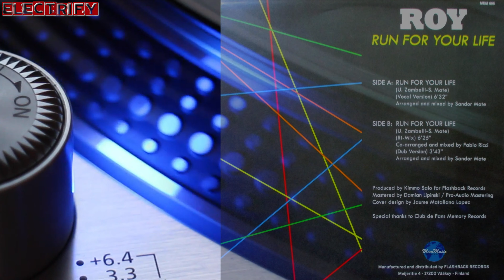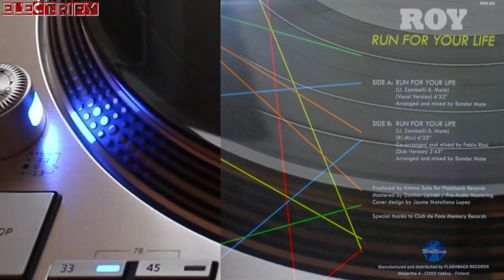ROY - RUN FOR YOUR LIFE (RADIO EDIT) (℗2022 / ©2023)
This time MEM Music story continues with a brand new track from ROY, who is well known from his big Memory Records hits “ DESTINY TIME ” and “ SHOOTING STAR (SIX TIMES) ”. The new song goes the same path as the 80's hits. It’s bringing back the same style and sensation, frosted with a catchy melody and wonderful voice of ROY, which has remained the same after 35 years.

The vinyl has three different mixes; two of them (VOCAL and DUB VERSION) based on the arrangements by SANDOR MATE (MÁTÉ SÁNDOR) and the RI-MIX with a different approach by FABIO RICCI. Applause for the great sleeve graphics goes to JAUME  MATALLANA LOPEZ and ROY himself, who gave us the great material from the 80's photo session.

2022 ROY;
2022 MEM MUSIC PRODUCTIONS, MEM 006;
2023 ELECTRIFY.

⌨ Note: This is not an official version: I cut and edited it, this unofficial version is not on the original vinyl release! ;-)